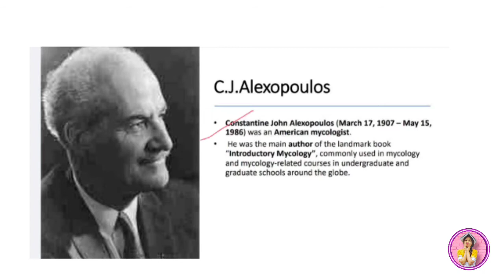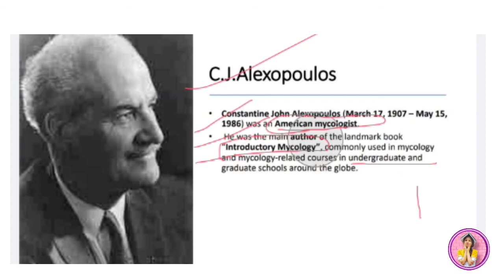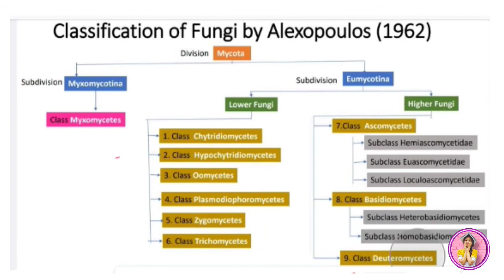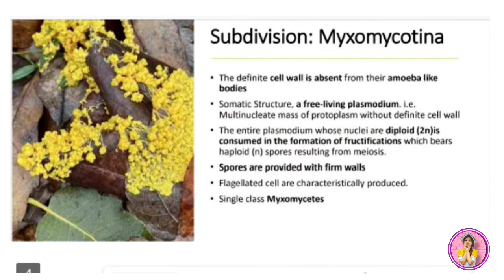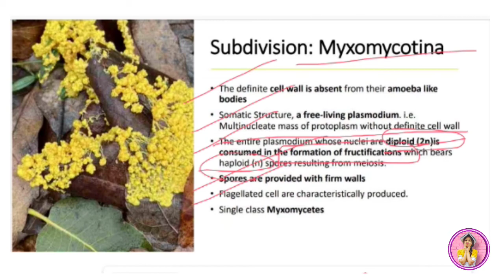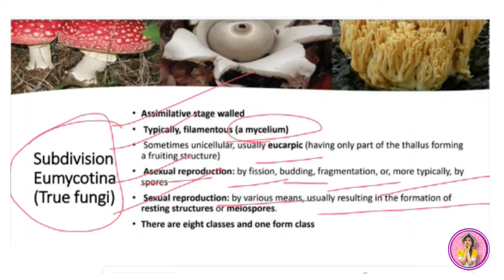Classification of Fungi by Alexopolous || Bsc1styear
Alexopolous Classification of Fungi || Bsc1styear || sciencewaali

Hello/Namaste/Sata Sri Akal/Aadab/Vanakkam/Nomoshkar. 🙏🙏

Hey suno n🥺🥺
🆂🆄🅱🅲🆁🅸🅱🅴 Kr lena aur Red bell icon 🔔 press krna nhi bhulna.